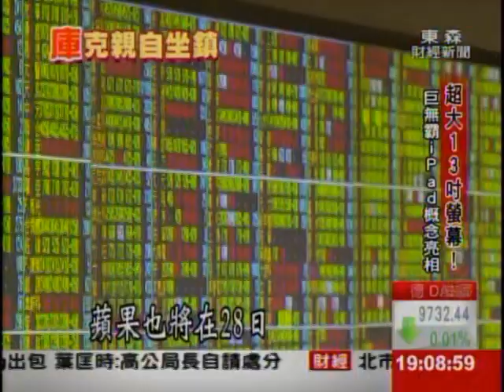中移動開賣iPhone 庫克親赴中國固樁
蘋果跟三星的科技大戰，雙方再度各自出招!市場傳出蘋果秘密研發13吋螢幕的巨無霸iPad，概念影片也曝光，而三星打算提早在二月MWC世界通訊大會上，祭出新一代機皇S5，據說有金屬和塑膠兩種機殼可以選，不過蘋果也以宣布結盟中國移動回擊，新iPhone正式在中國開賣，蘋果執行長庫克，更親自飛到中國造勢固樁。